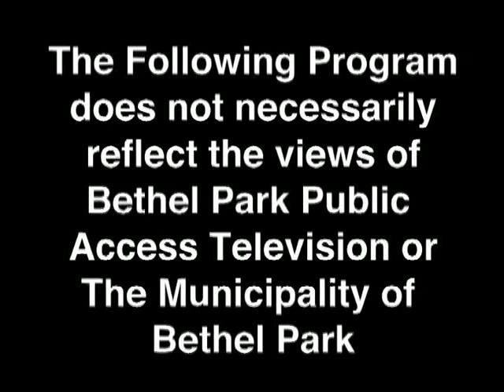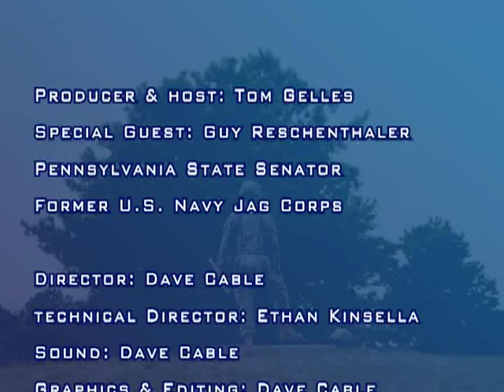Veterans' Perspective Senator Guy Reschenthaler